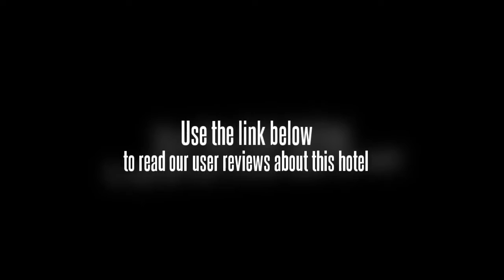Shanshui Trends Hotel Chengdu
This new business hotel was completed in 2009. Guests are welcomed into a lobby with 24-hour reception and check-out service. Further facilities include a cloakroom, lift access, cafAÂ©, bar/lounge, breakfast room, conference facilities and meeting rooms, business centre, Internet access, car park, car service and baggage storage. The hotel also features room and laundry services.